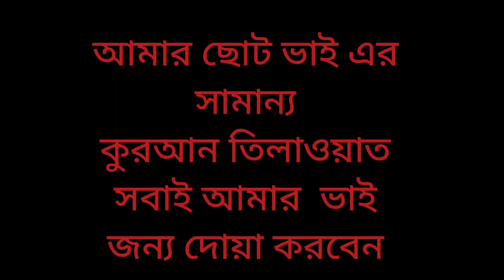জাহাঙ্গীর হুজুরকে এনে দাদুর ইচ্ছা পূরণ করা হলো। আমার ছোট ভাই এর সামান্য কুরআন তিলাওয়াত।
assalamualikum everyone